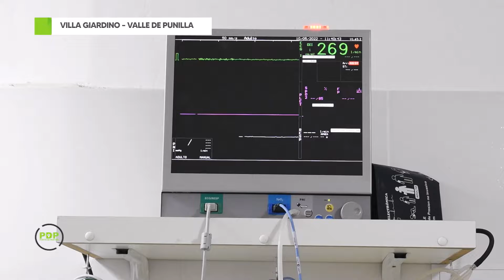CENTRO DE ATENCION PRIMARIA - VILLA GIARIDNO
Recorrimos el centro de atención primaria de la localidad de Villa Giardino y conversamos con el Director de Salud, Jorge Soria y con la Directora de Desarrollo Social, Noelia Araoz.